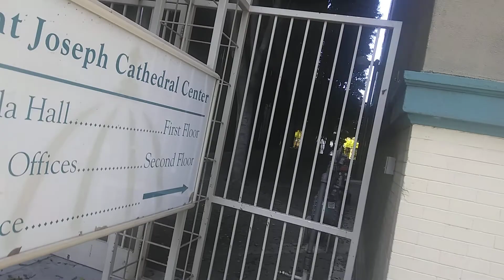Cathedral Basilica of St. Joseph (San Jose Ca)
The Cathedral Basilica of St. Joseph is a large Roman Catholic church in Downtown San Jose, which serves as the cathedral for the Roman Catholic Diocese of San Jose in California, with the distinction of minor basilica.

The original St. Joseph's Church was called San Jose de Guadalupe[1] built on the site of the current basilica in 1803, and was the first non-mission parish built in California for the benefit of Spanish settlers instead of the Mission Indians (Ohlone). The Pueblo de San Jose de Guadalupe was connected with Mission Santa Clara by The Alameda which was part of the historic El Camino Real.

The original adobe structure was damaged by earthquakes in 1818 and 1822, and a new adobe church was built from 1835 to 1846. The second church was severely damaged by the 1868 Hayward earthquake, and work on the third church began in 1869. The third church was destroyed by fire in 1875, and a temporary fourth church was built a few blocks away while the fifth and current church was being constructed. The fifth church was dedicated by Joseph Alemany, Archbishop of San Francisco, in 1877 while construction continued. The current portico was completed in 1884, and the large dome was finished in 1885.